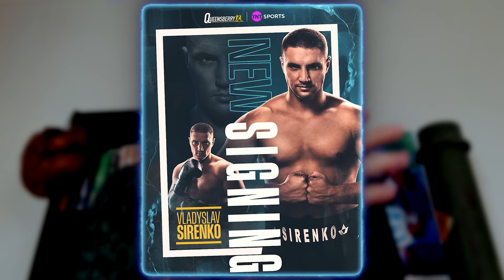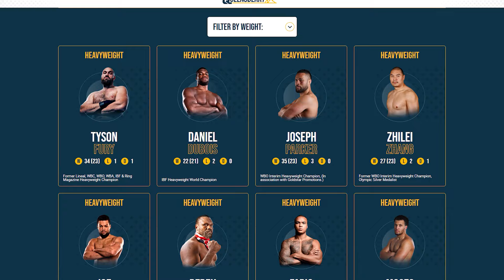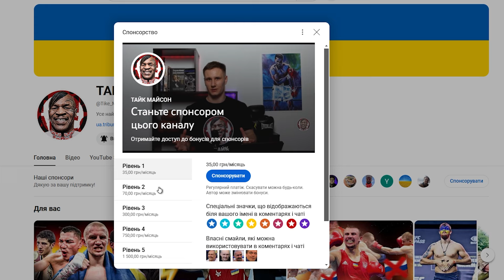😂 ТА ЗАСПОКОЙСЯ ВЖЕ! ДЮБУА знову заговорив про РЕВАНШ З УСИКОМ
Бокс. Чемпіон IBF Даніель Дюбуа все ще дуже хоче зустрітися в ринзі з Олександром Усиком. Говорить, що пройде “скрізь” українця. Офіційно оголошено бій Сергія Богачука проти Мадрімова в андеркарді поєдинку Усик - Ф’юрі 2, а ще ексклюзивне інтерв’ю з Владом Сіренком! Про все це і багато чого іншого у свіжому дайджесті новин українського боксу. Мене звати Макс Діденко, це канал “Тайк Майсон” – поїхали!

00:32 - офіційно! Бій Богачук-Мадрімов - в андеркарді Усик-Ф’юрі
02:38 - Тайсон Ф’юрі вважає себе потягом
03:08 - гість випуску - Владислав Сіренко. Про контракт з Queensberry, бої з ноунеймами та спаринги з топами
18:57 - Дюбуа ніяк не заспокоїться і хоче реваншу з Усиком